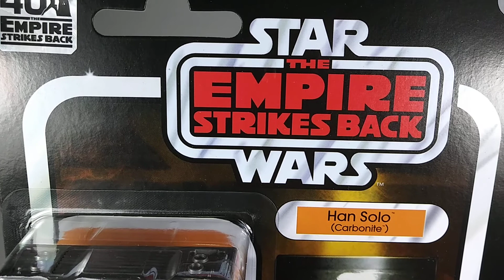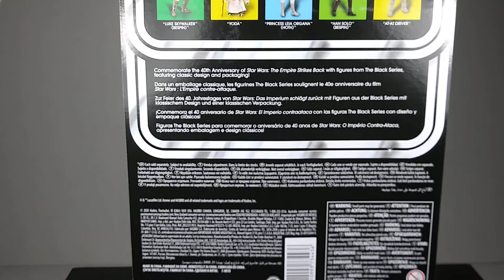Han Solo Carbonite The Black Series Star Wars The Empire Strikes Back Hasbro 6 pulgadas Revi Español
Les presento la revisión de la figura ( o escultura ) del personaje de la película Star Wars The Empire Strikes Back Episode V de la marca Hasbro de su línea The Black Series en 6 pulgadas o escala 1/12.